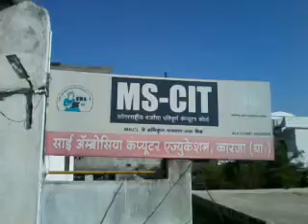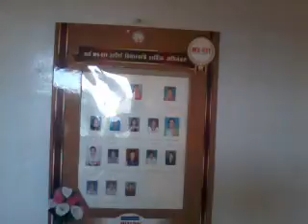24210039 Sai Ambrosia Computer Education Karanja(Ghadge) 2016 - Center Decoration